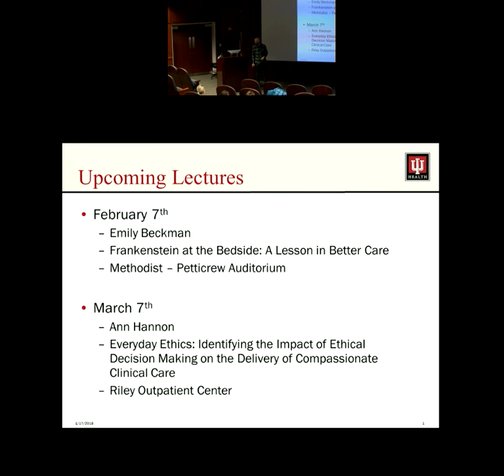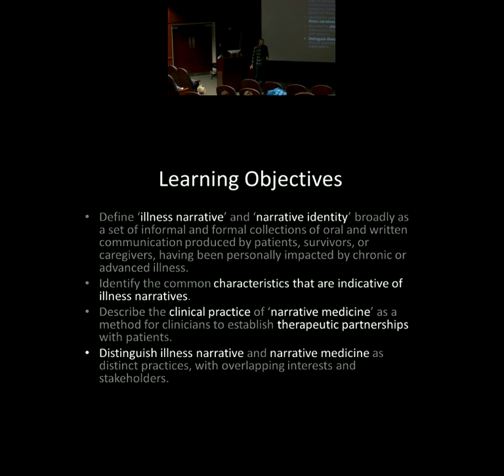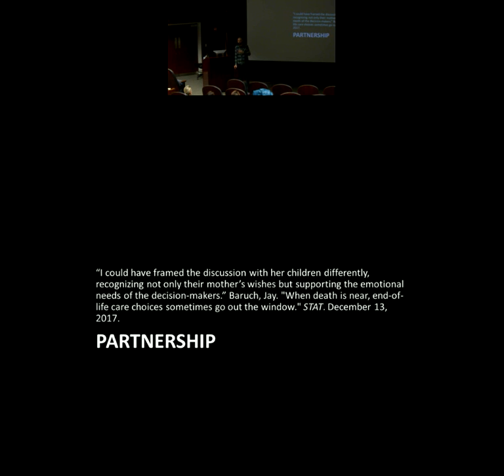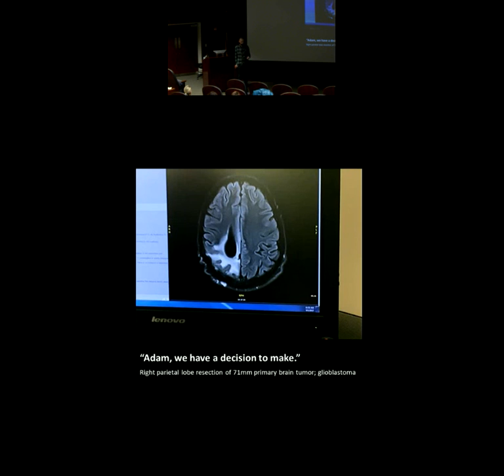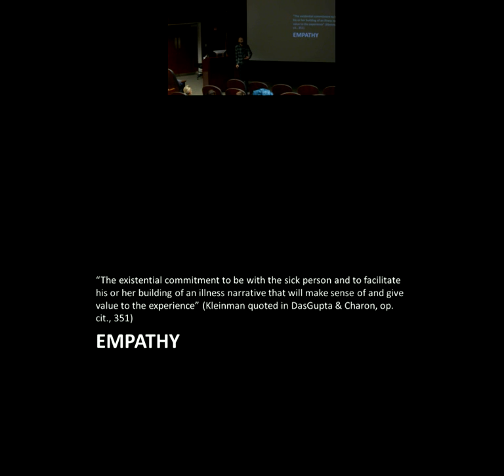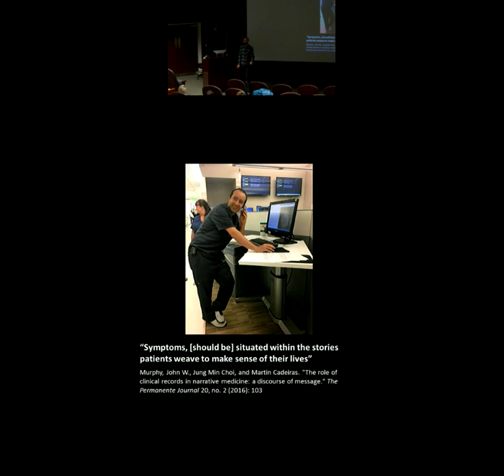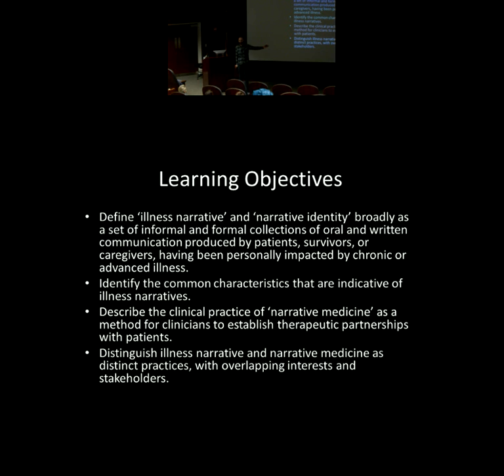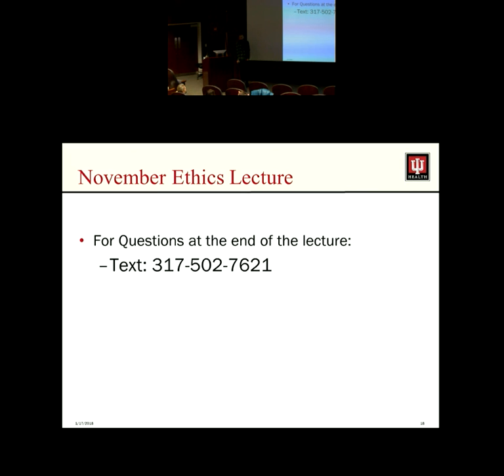January 2018 - Narrative & Physician-Patient Dynamics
Recorded: Wednesday, January 17th
*This video is not eligible for CE/CME*
Objectives:

1. Define ‘illness narrative’ and ‘narrative identity’ broadly as a set of informal and formal collections of oral and written communication produced by patients, survivors, or caregivers, having been personally impacted by chronic or advanced illness.
2. Identify the common characteristics that are indicative of illness narratives.
3. Describe the clinical practice of ‘narrative medicine’ as a method for clinicians to establish therapeutic partnerships with patients.
4. Distinguish illness narrative and narrative medicine as distinct practices, with overlapping interests and stakeholders.

About the Lecturer:
Adam Hayden is a graduate-trained philosopher, writer, and speaker. Adam was diagnosed in June 2016 with the aggressive and deadly brain cancer, glioblastoma. Adam serves on the executive board for the non-profit organization, OurBrainBank, a patient reported outcome (PRO) data collection smartphone app for persons living with GBM. Adam serves as an advisor for a Patient and Caregiver Engagement (PACE) group with the non-profit National Brain Tumor Society (NBTS), and he is a member of the Patient Centered Outcome Research Institute (PCORI) grant-funded non-profit research collaborative, Brain Cancer Quality of Life Collaborative. Adam is also a consumer reviewer for the Congressionally Directed Medical Research Programs (CDMRP) Peer Reviewed Cancer Research Program (PRCRP). Adam’s research interests include most notably narrative tactics in medicine, and he is also interested in twentieth century competing theories of carcinogenesis. Adam is married, with three young children, and he lives with his family in Indianapolis, Indiana.

For additional information about the Charles Warren Fairbanks Center for Medical Ethics, please visit our